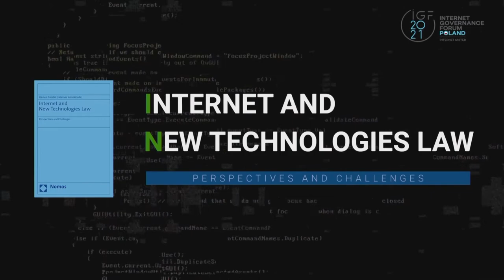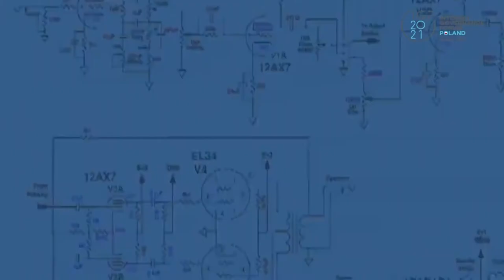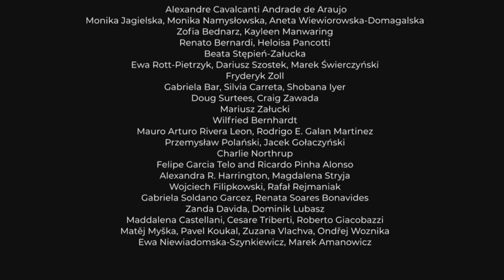IGF 2021 - Day 0 - M/F Hall A3 - The Future of the Law of Internet and New Technologies...